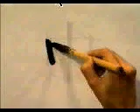FIJATE BIEN EN LA ESCRITURA DE ESTE KANJI 📊 | GAMBATEANDO - Japones Para Todos con Teshimide 深い日本語